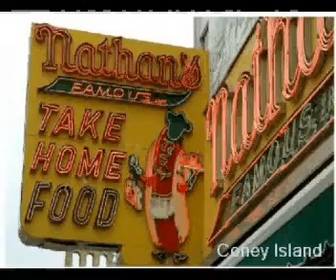N Stamboliyski LIVE FOR LIFE PERCY FAITH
Une chanson de P.Faith et N. Stamboliyski